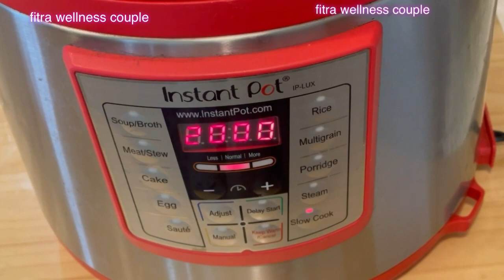Chicken feet benefits for the best bone broth results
Asa lovers, chicken feet for a delicious bone broth MashaAllah.
Recipe: chicken feet, water, any spices of your choices and some veggies. Cook together for a long time and enjoy it.